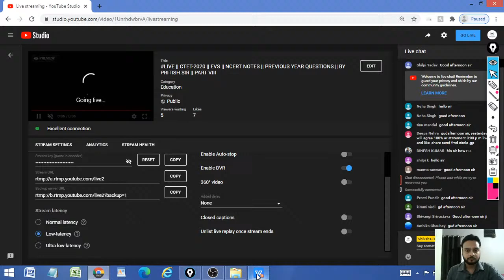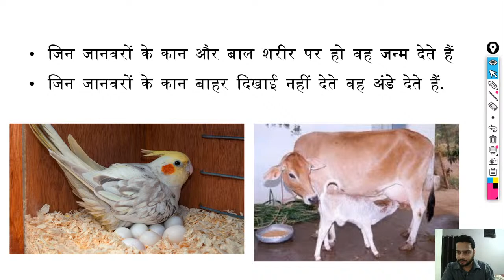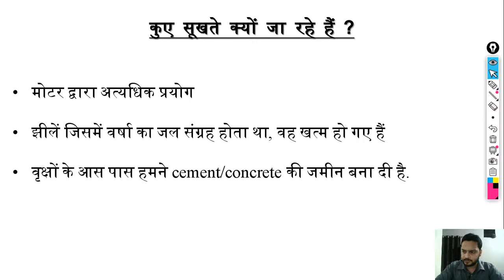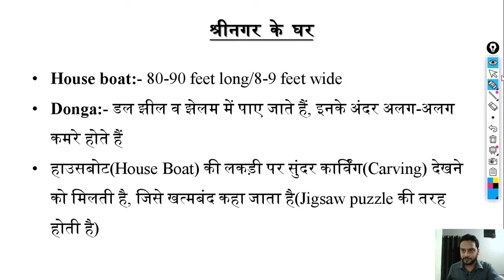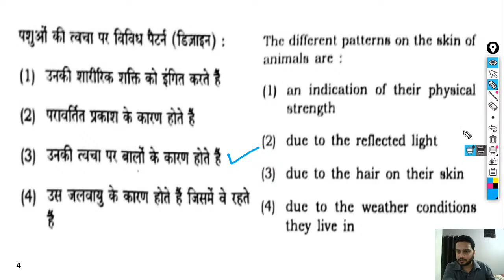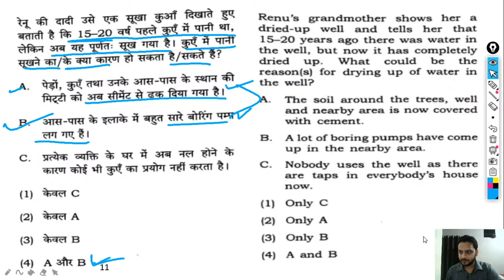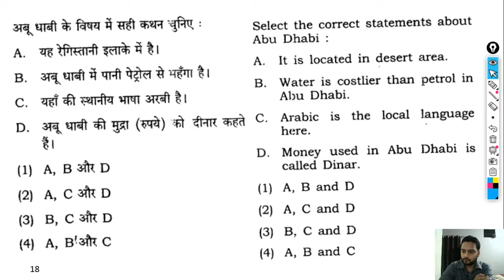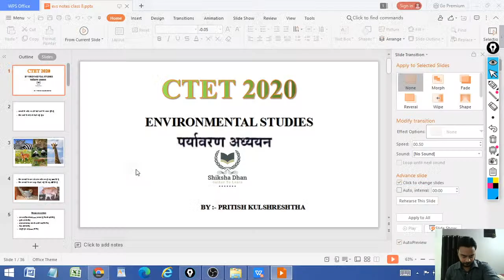LIVE || CTET-2020 || EVS || NCERT NOTES || PREVIOUS YEAR QUESTIONS || BY PRITISH SIR || PART VIII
Hi,
This video contain important for CTET NCERT environment studies notes and previous year questions. these notes are most important for ctet.

CTET & TETs Previous Years Papers (Class 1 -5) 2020 Paper-1 arihant (ENGLISH)
Success Master Complete guide for CTET Paper-I Class 1 to 5 2020

CTET Success Master Social Science/Studies Paper-2 for Class 6 to 8

CTET Success Master Maths & Science Paper-2 for Class 6 to 8

ARMY PUBLIC SCHOOL BOOK PRT, TGT & PGT

RAKESH YADAV 7300+ SSC Mathematics 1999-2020 (BILINGUAL)

Rakesh Yadav Sir`s Class Notes Of Maths

Advance Maths Rakesh Yadav (Latest Pattern) 2020

Lucents Samanya Hindi

Lucent's Samanya Gyan

Lucent's Samanya Vigyan;General Science In Hindi

Aditya Vastunisth Samanya Hindi